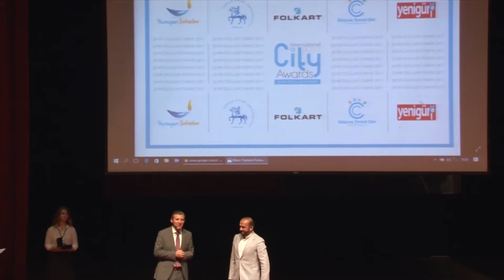Şehir Ödülleri Türkiye 2017 Yaşatan Şehir Ödülü "Yaşatan Şehir Tirebolu"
Şehir Ödülleri Türkiye ( City Awards Turkey )Umut Işığı Temalı Paydaş Ödülleri kategorisi Yaşatan Şehir ödülü Tirebolu ilçesini temsilen Tirebolu Belediye  Sayın Abdullah Karapıçak'a, Yaşayan Şehirler Platformu Başkanı H. Alper AKIN tarafından takdim edildi.